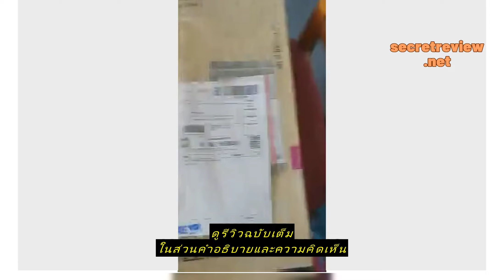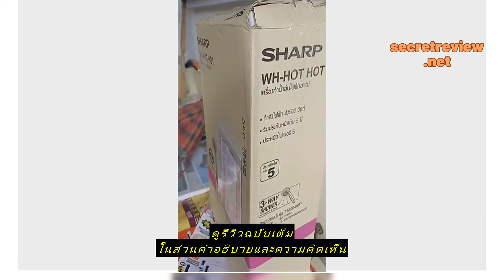Review -#-SHARP เครื่องทำน้ำอุ่น 4,500 Watt รุ่น WH-HOTHOT - มีบริการติดตั้ง HME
ซื้อราคาที่ถูกที่สุดบน Shopee ที่นี่

-#-SHARP เครื่องทำน้ำอุ่น 4,500 Watt รุ่น WH-HOTHOT - มีบริการติดตั้ง HME